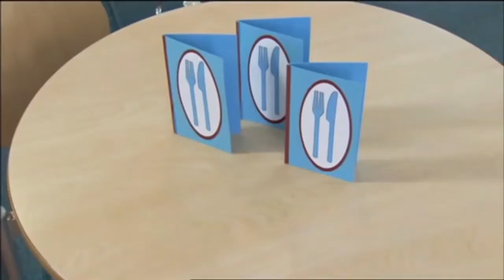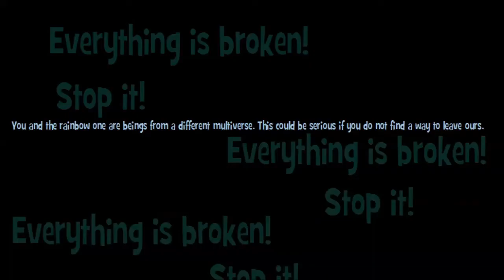the first the wall pink the trial